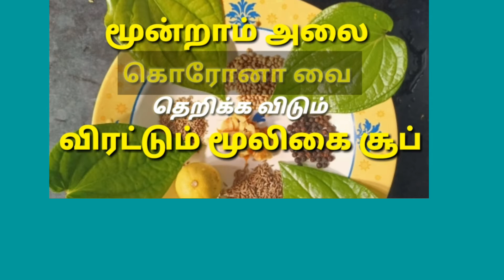கொரோனா வை தெறிக்க விடும் மூலிகை சூப் corona helath soup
வாவ் தூள் நாட்டு கோழி பிரியாணி ரகசியம் தெரிந்தது

veg receipes

VEGETARIAN RECIPES

வாவ் பக்கா டேஸ்ட் ல பாலக் பனீர் கூட்டு

ஸ்வீட் ரெசிபி  / sweet  recipe